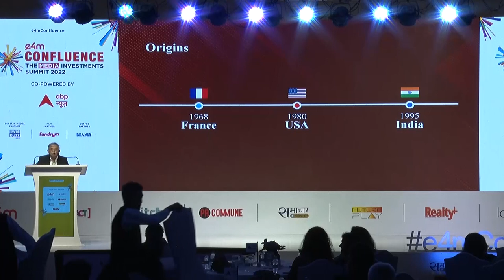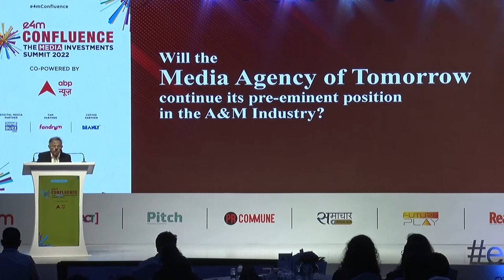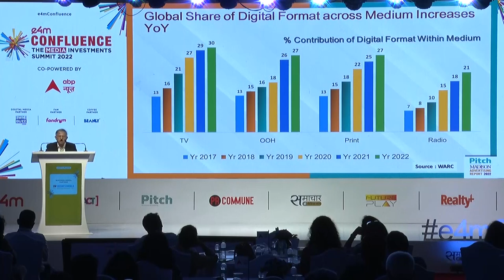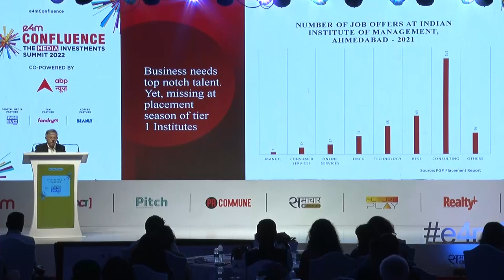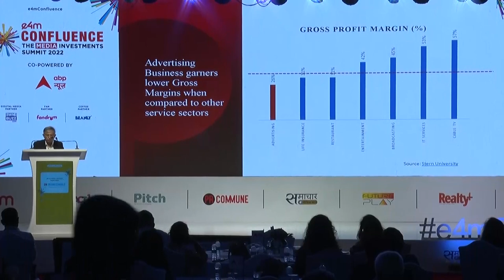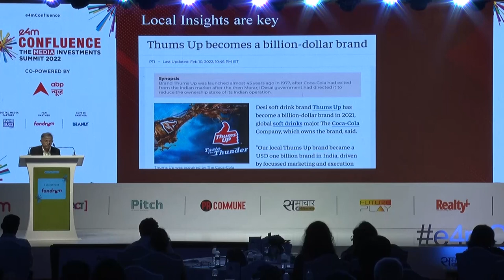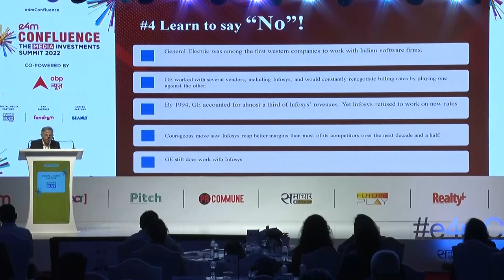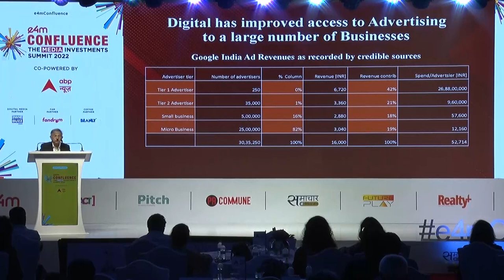e4mConfluence 2022, "Keynote Address on The Media Agency of Tomorrow by Sam Balsara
Any Media Agency conference cannot be complete without the most Influential personality in Advertising. A man who has seen it all, we were privileged to have the industry veteran Sam Balsara, Chairman of Madison World as our keynote speaker at the e4mConfluence 2022